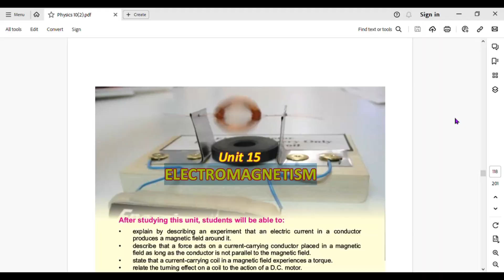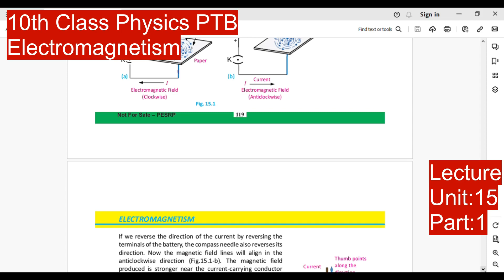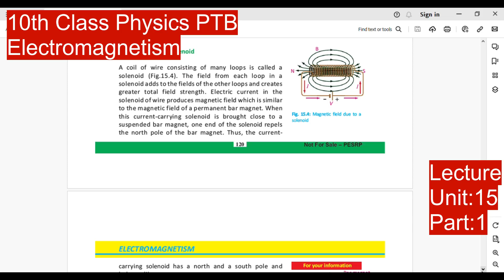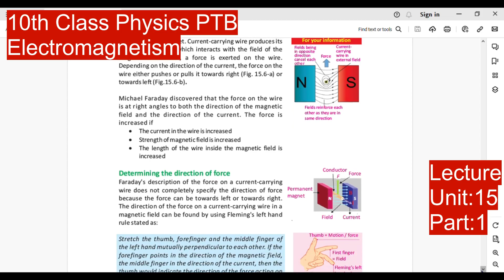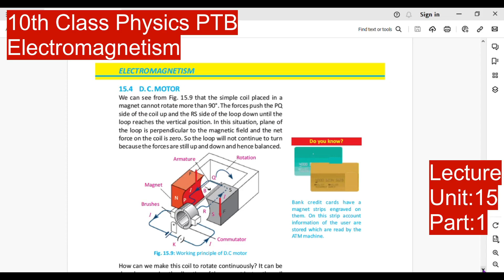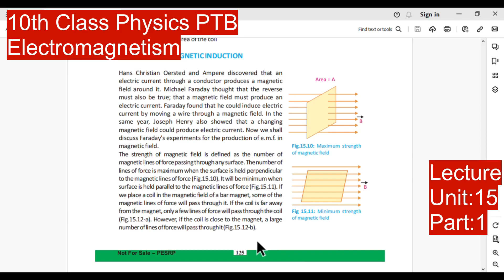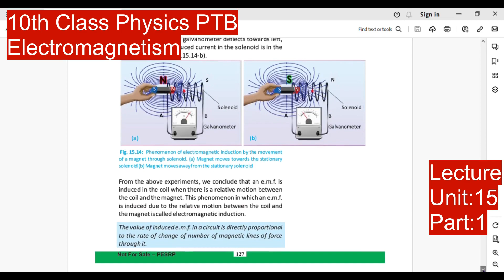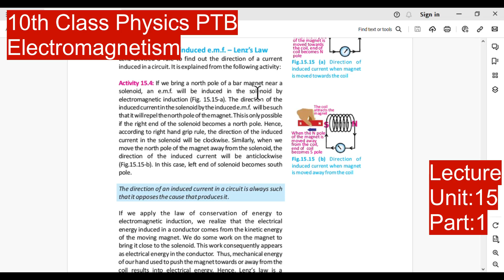10th Class Physics Lecture Unit :15 Part :1 (PTB Syllabus)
9th and 10th class English, Biology, Physics, Chemistry, and Computer Science Lectures for Punjab Boards. Class 9th 10th , IX/SSC-1/Matric. These Lectures are per the Latest Syllabus/Course Prescribed by the Boards of Intermediate and Secondary Education (BISEs) of Punjab Province and prescribed by the Department of Education, Punjab Government, Lahore.
I covered these things.
Lecture
Unit:15
Part:1
Electromagnetism,
15.1 MAGNETIC EFFECTS OF A STEADY CURRENT,
Direction of magnetic field,
Magnetic field of a solenoid,
15.2 F O R C E O N A C U R R E N T - C A R R Y I N G
CONDUCTOR PLACED IN A MAGNETIC FIELD,
Determining the direction of force,
15.3 TURNING EFFECT ON A CURRENTCARRYING
COIL IN A MAGNETIC FILED,
15.4 D. C. MOTOR,
15.5 ELECTROMAGNETIC INDUCTION,